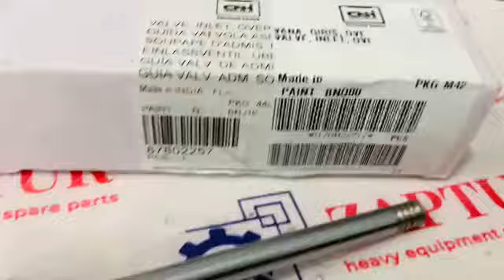CASE AND NEW HOLLAND 87802257 INLET VALVE KIT [ZAPTUR]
CASE AND NEW HOLLAND 87802257 INLET VALVE KIT

87802257